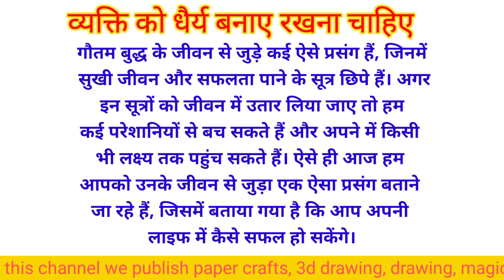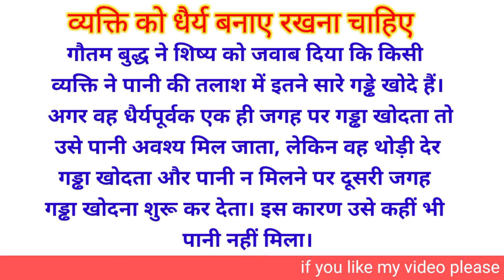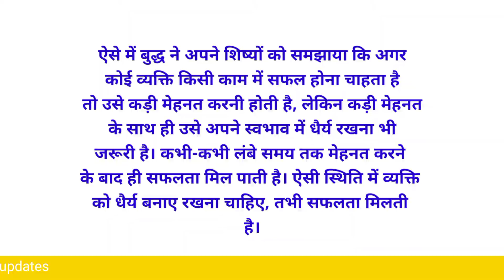Gautam buddhas inspirational story in hindi Buddha and Followers गौतम बुद्ध की प्रेरणादायक कहानी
It is an inspirational story of Gautama Buddha. Which inspires us not to get distracted while we are passing through difficulties .
More Interesting video of my channel